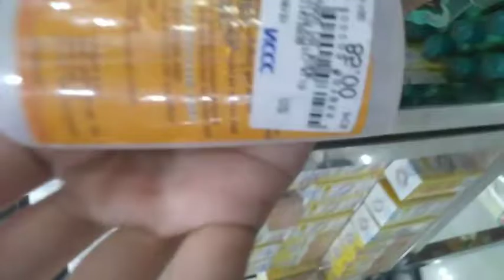BAGO MATAPOS ANG TAON MANGUNGULIT MUNA TAYO WITH SIS |MGA KAGAGUHAN YEAR END SPECIAL| MUTYA BALILING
Happy new year everyone  hope you guys to enjoy this kagaguhan video😂🤣 mga video po ito ng hindi na tuloy na mga vlog ko po yun bang sa intro lang palagi  tapos na busy na kaya ayun walang vlog na naganap😂🤣 hahahaha merry Christmas and happy New year po sa lahat  love you po sa lahat💖💖